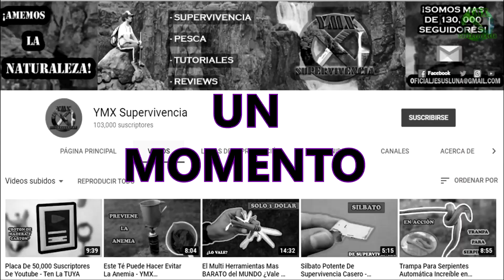Trucos con SACACORCHOS Victorinox Que no conocías - YMX supervivencia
Las trampas solamente pueden ser utilizadas para control de plaga, reubicación de la especie, salvarla y curarla o en su defecto en una situación de supervivencia real y que tu vida dependa de ello.

Las armas de caceria y supervivencia solo se pueden usar en caso extremo de supervivencia